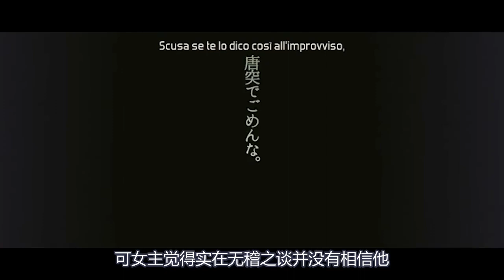城市上空出现一个巨人，人们却像看不见一般，任由他随意屠杀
电影、影视、奇幻、灾难、剧情